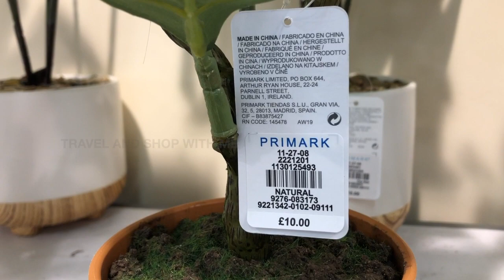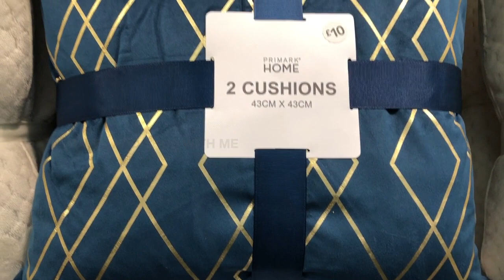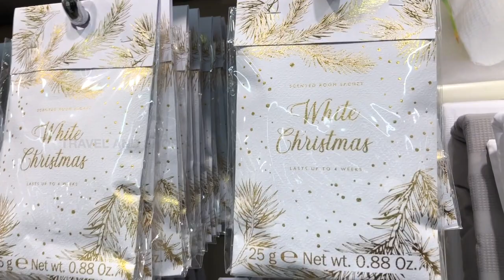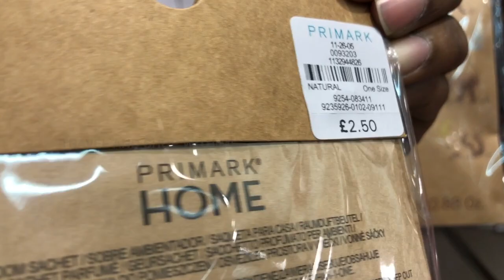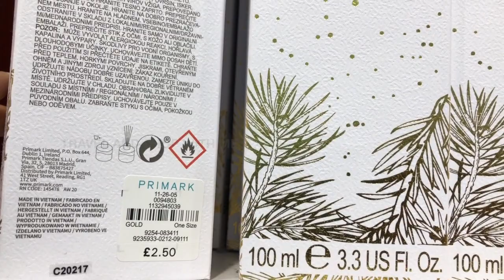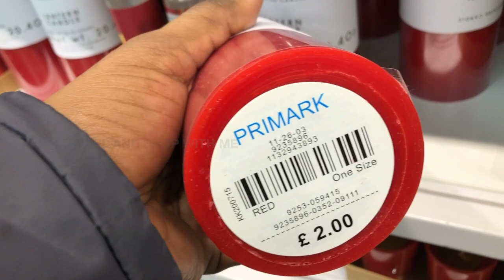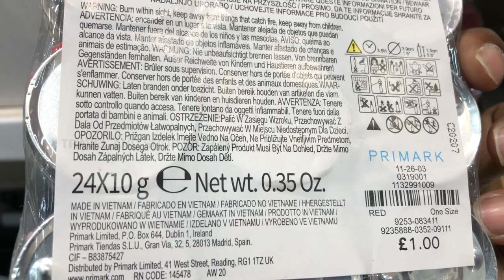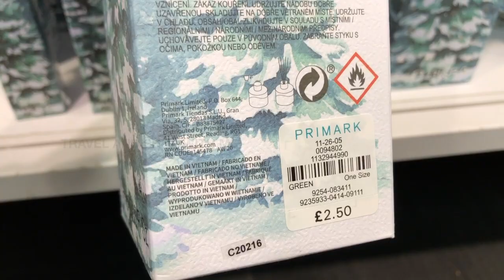PRIMARK HOME DECOR WITH PRICE OCTOBER 2020 | PRIMARK SHOPPING HAUL | TRAVELANDSHOP WITH ME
Primark Home Decor essentials shopping Haul October 2020